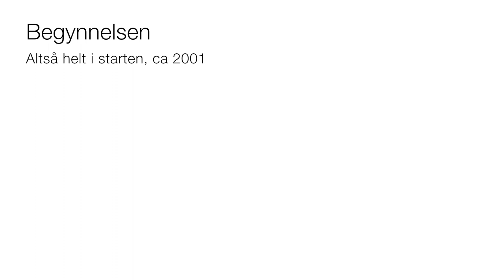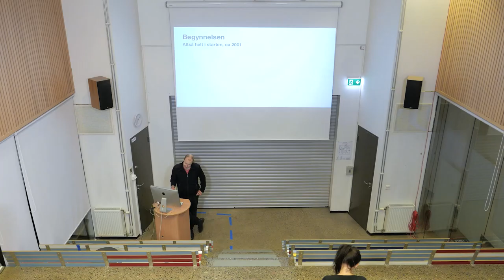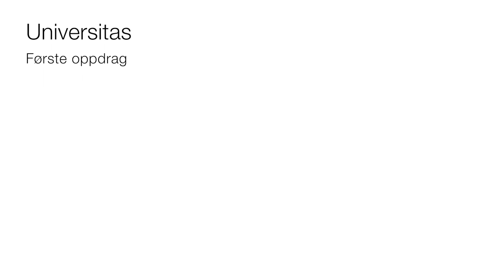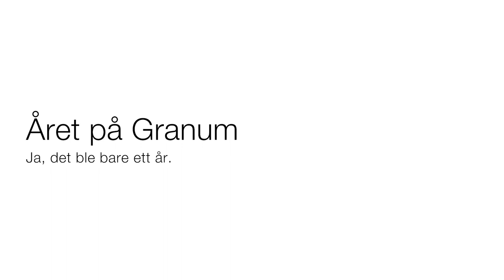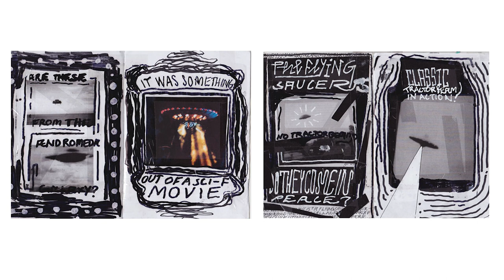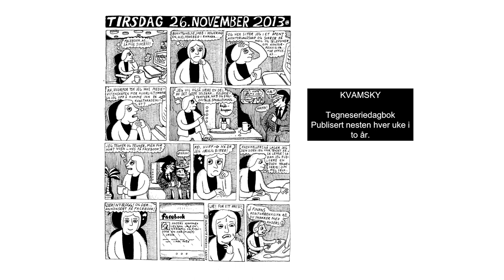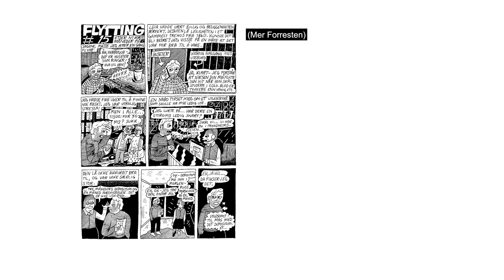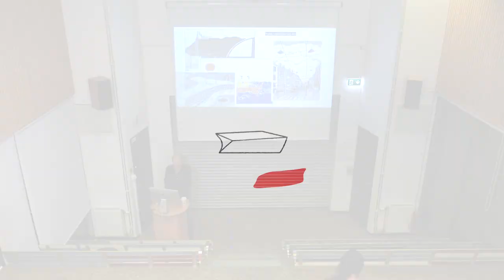Kunstdykk på Granum. Kunstnerpresentasjon med Anders Kvammen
Under kunstdykket, tirsdag 9. mars 2021, blir vi bedre kjent med tegneserieskaper Anders Kvammen. På grunn av koronasituasjonen, ble dykket kun vist digitalt på Facebook.

Anders er tidligere student ved Einar Granum Kunstfagskole og har et mangfoldig og variert kunstnerskap bak seg med et lass publiserte tegneserier i diverse fora. Han har publisert to bøker og har stilt ut flere av sine verker.

Anders Kvammen operer i spennet mellom fiksjon og virkelighetslitteratur. Han bruker selvopplevde erfaringer i tegneseriene sine. De tegnede rutene har noe gjenkjennelig, allmennmenneskelig ved seg som får oss til å reflektere over vår egen væremåte.

Anders byr også på refleksjoner rundt sin egen studietid. Det er bare å glede seg.

Få ting er bedre enn å betrakte kunstverk og høre historier fortalt av ekte mennesker som brenner for det de driver med. En tirsdagskveld i måneden inviterer vi ulike kunstnere til å presentere seg selv og sitt kunstneriske virke.
Hvert år uteksamineres det mange kunstnere her i Norge. Hva skjer etter at skoleringen er ferdig og de står på egne bein? Hvordan klarte de å få til sin første utstilling, sin andre og tiende? Noen har kanskje noen tips på lur. Vi vil få innblikk i kunstnere i alle aldre, men felles for disse er deres kløktige arbeidsmåte.
Du vil, disse utvalgte tirsdagskveldene, møte kunstnere som har utmerket seg på et eller annet vis, som har klart å ta et eller flere steg videre. Hva dette består i gjenstår å se – vel møtt!

Kunstdykk-kunstnere våren 2021:
9.2. - Ebba Bring
9.3. – Anders Kvammen
4.5. – Ingunn Birkeland
18.5. - Karen Nikgol

Kunstnerne intervjues av kunsthistoriker og formidler Hilde Hernes.
Videoen er laget av Daniel Øverland på oppdrag fra Einar Granum Kunstfagskole.